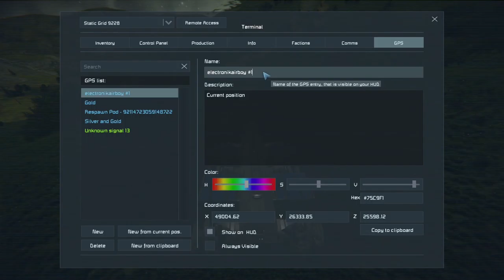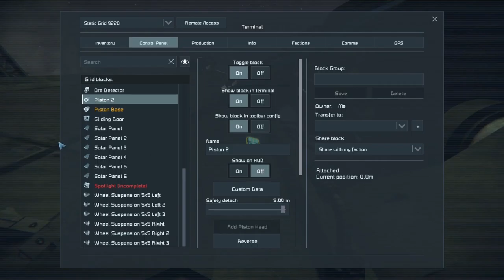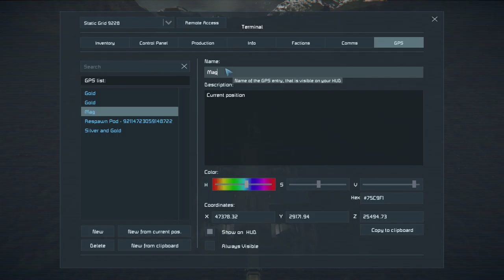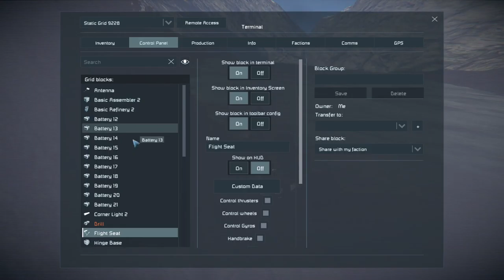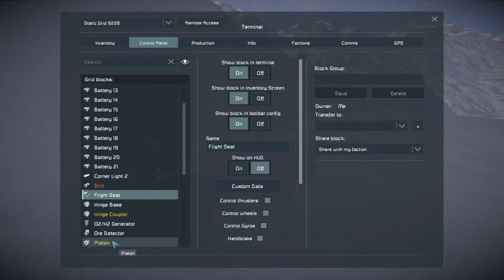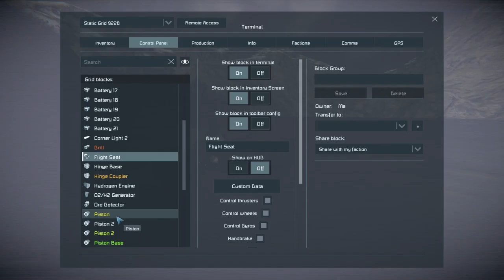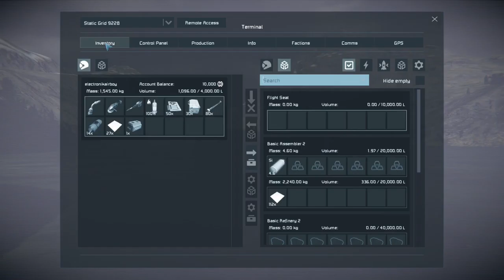Monster Size Rover Resource Hunter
Oh is that a mountain... bring it on!  Searching for the best resources is a lot easier in a giant rover. Of course the handling might not be as good as the smaller types but it gets the job done.